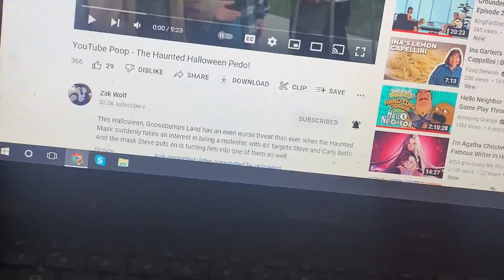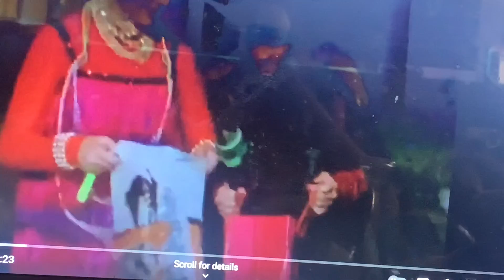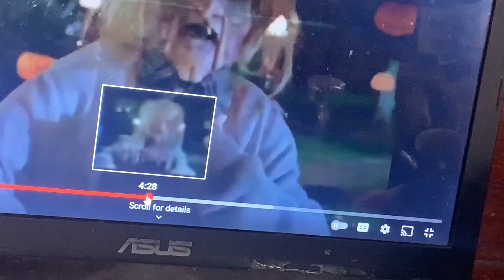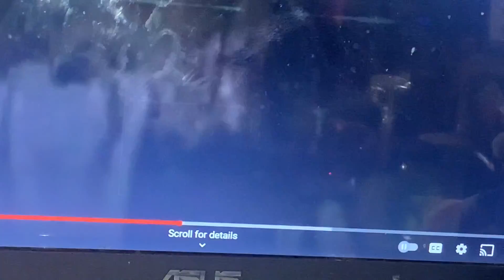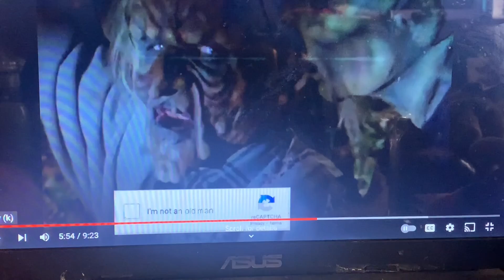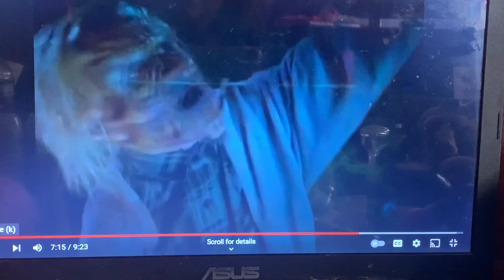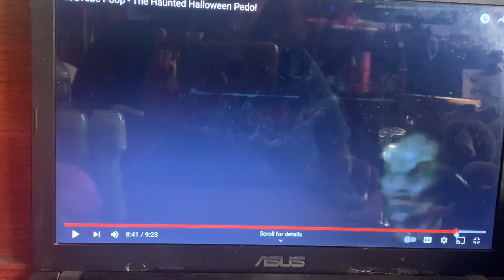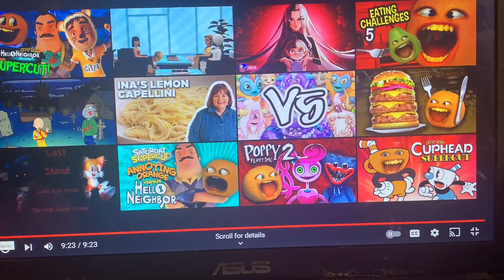Reaction: The Haunted Halloween Pedo! - Somebody Do Something!!!